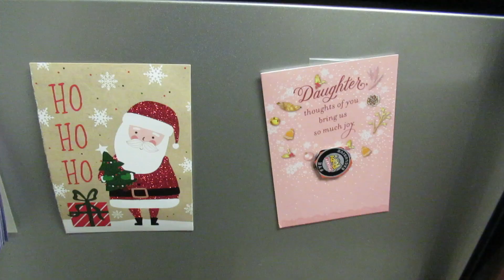VLOGMAS DAY Six | Pokémon Day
𝐈𝐧 𝐭𝐡𝐢𝐬 𝐯𝐢𝐝𝐞𝐨 we see a shorter day but we also play Pokémon